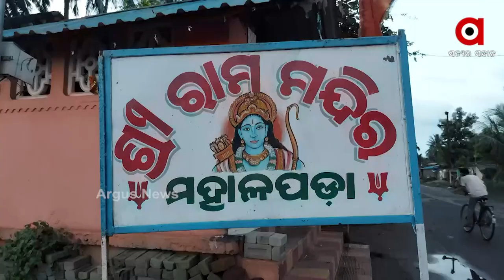ଚିନ୍ତାରେ ମୂର୍ତ୍ତି କାରିଗର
ଜିଲ୍ଲାରେ ଥିବା ମହାଳପଡ଼ା ଗ୍ରାମର ପ୍ରାୟ ୫୦ ପରିବାର ମୃର୍ତ୍ତି ତିଆରି କରିଥାନ୍ତି । କିନ୍ତୁ ଚଳିତ ବର୍ଷ ସବୁ କିଛି ପଡିଛି ଫିକା । ଫଳରେ ଦୁଇ ପଇସା ଲାଭ ପାଉଥିବା କାରିଗର ମାନେ ନିରାଶ ହୋଇଛନ୍ତି ।